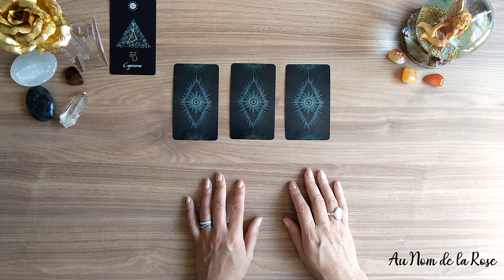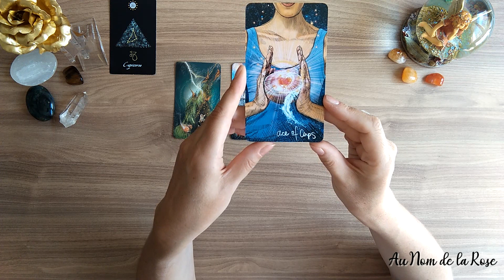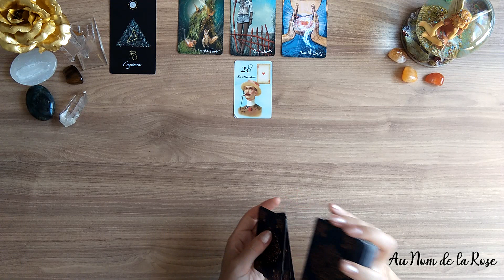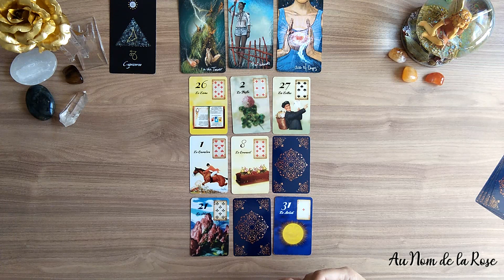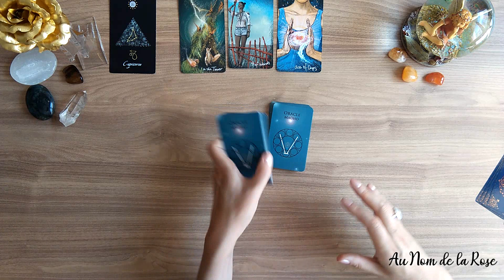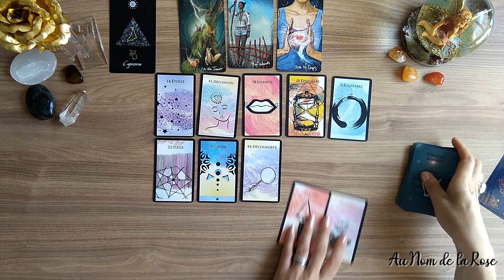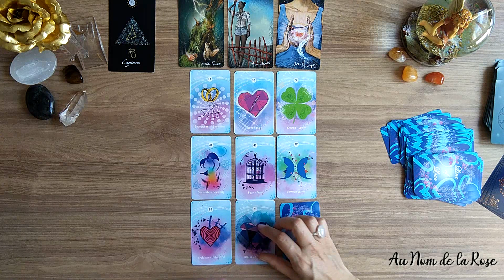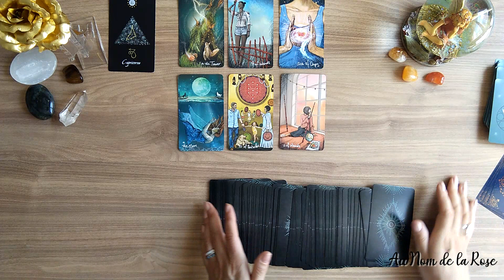CAPRICORNE - "ENTRE AMERTUME ET RÉCONCILIATION"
Ceci est une guidance générale à l'aide du Tarot et des Oracles pour les Capricornes.
Votre participation active à la chaîne me donne le désir et le courage d'avancer et de vous proposer de nouvelles idées de vidéo.
Si vous avez le désir de soutenir la chaîne, voici le lien vers ma cagnotte :

Je vous souhaite plein de Lumière sur votre chemin, prenez soin de vous et de votre relation sentimentale. L' Amour est un véritable remède pour l'âme !

Christa.